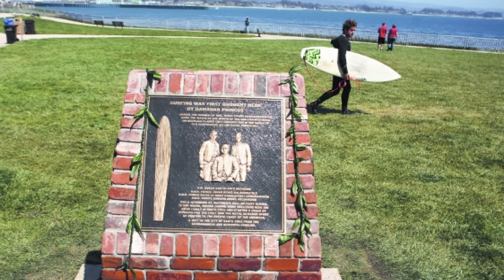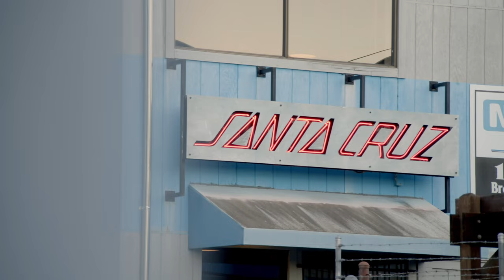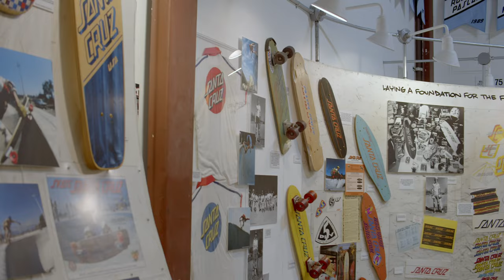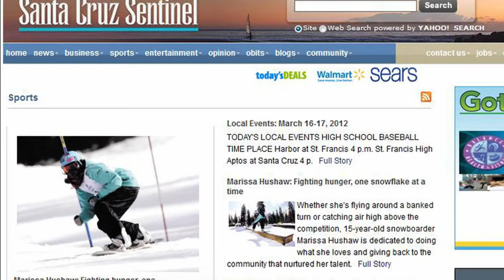Sailing to Santa Cruz | Monterey Bay | Sailing Avocet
Growing up in Santa Cruz is special, being a third generation local is even more special. It's safe to say Santa Cruz is in my blood, which is why being able to sail our boat Avocet there was such a personal goal that I am so thrilled we fulfilled. We got to experience the anchorage, the dinghy access on the Wharf, and of course lots of family time before Chris threw a wrench in our plans. I know this is a very "Marissa heavy" video, but it was very special to me and these videos above all else are time capsules for us to look back on 💙 Fair winds!

Chapters:
0:00 - 0:10 Previously on Sailing Avocet
0:11 - 2:50 Sailing to Half Moon Bay
2:50 - 6:05 Sailing to Santa Cruz
6:05 - 7:15 Santa Cruz Anchorage Details
7:15 - 8:05 Santa Cruz Surf History (the REAL Surf City USA!)
8:05 - 12:48 Santa Cruz Brand History
12:48 -  16:30 Change of Plans...
16:30 -  17:51 Harbor Life
17:51 - 18:40 Next on Sailing Avocet
Like our content? Consider becoming a Patron!

Camera Gear:
Black Magic Pocket Cinema Cam 4k
Sony A7s
GoPro Hero 4
Rode mic
Syrp Slider